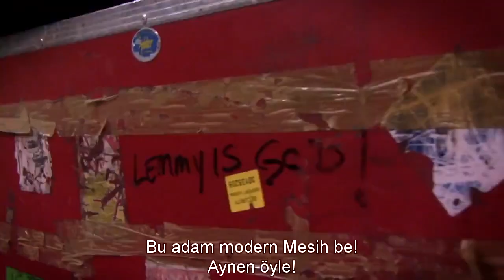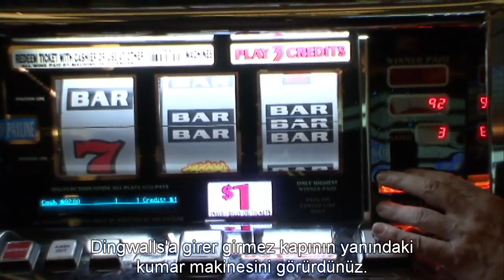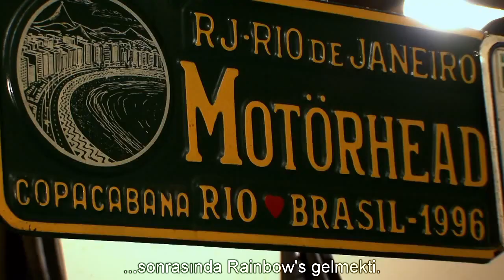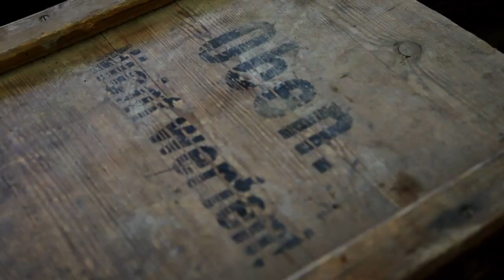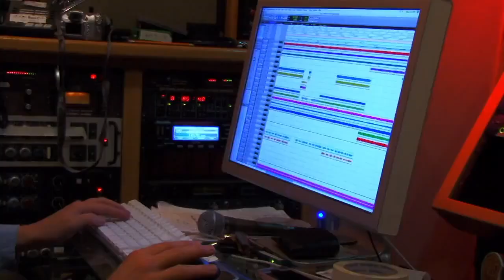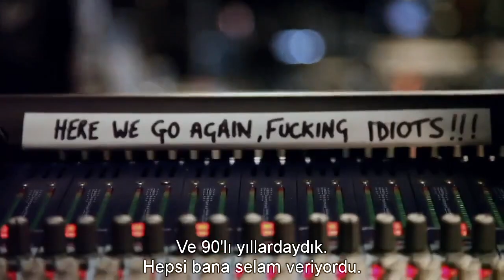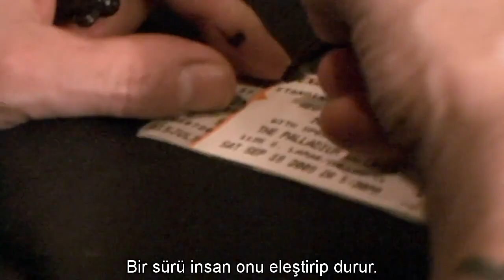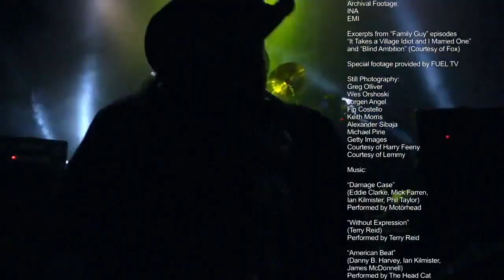Lemmy The Movie (2010) Türkçe altyazlı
“Diğer tüm rock müzisyenlerinin de ötesinde, o dünyadaki adi heriflerin en kötüsü” David Grohl (filmden)

Nirvana’dan Metallica’ya kadar, müzik dünyasının tüm önemli isimlerini etkilemiş olan bu rock ilahından etkilenmek için ille de metalci olmak gerekmiyor.

Neredeyse 40 yıldır müzik yapan, Motörhead grubunun kurucusu Lemmy Kilmister rock tarihine damgasını vuranlardan. Akranları çoktan ya mezardayken ya da sağlıklı yaşama sarmışken, Lemmy, 65 yaşında olmasına rağmen, hâlâ günde iki paket Marlboro ve bir şişe viski içiyor, bir yandan da turnelerde şanına yakışır performanslar sergilemeye devam ediyor. Bu belgesel, bu nev-i şahsına münhasır adamın hayatına ışık tutan ilk çalışma. Galler’de geçen fakir çocukluğu, Beatles’dan ilham alması, Hawkwind grubundan atılması ve 1975’te Motörhead’i kurması... Filmde Lemmy’nin hayatı ve yeteneği hakkında konuşan arkadaşları, ailesi ve hayranları arasında Metallica, Slash, Dave Grohl (Nirvana/Foo Fighters), Ozzy Osbourne, Peter Hook (Joy Division/New Order), oyuncu Billy Bob Thornton, Jarvis Cocker, Alice Cooper ve Mick Jones gibi isimler var. Gösterildiği festivallerde büyük beğeni toplayan film, rock müzik seven herkesin etkileneceği, karizmatik ve oldukça komik, ‘yaşayan tarih’ gibi bir adamı yakınımıza getiriyor.